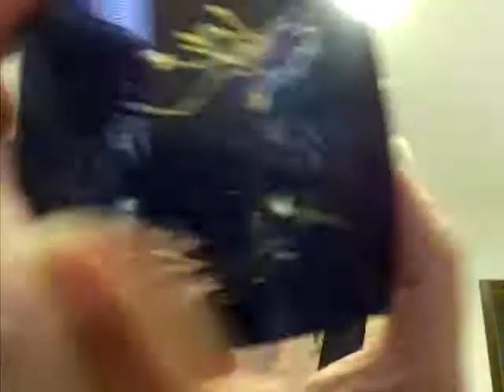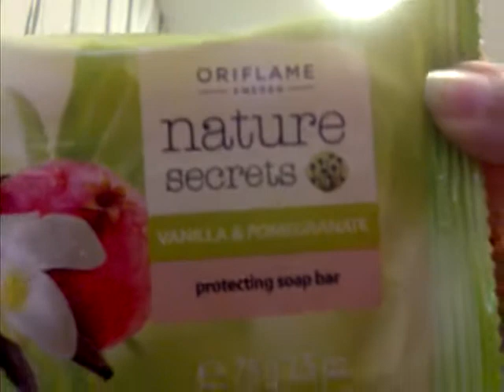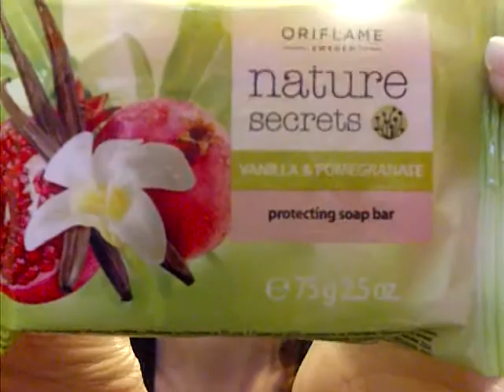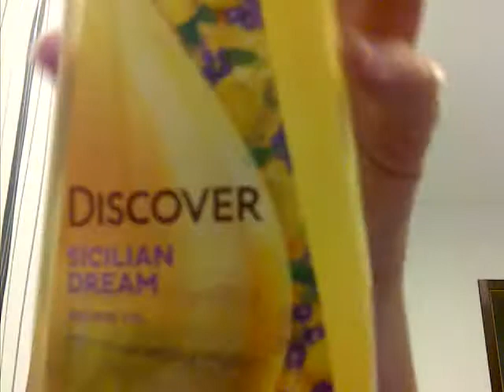comprinhas do mes de junho/14-parte 2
avon e oriflame